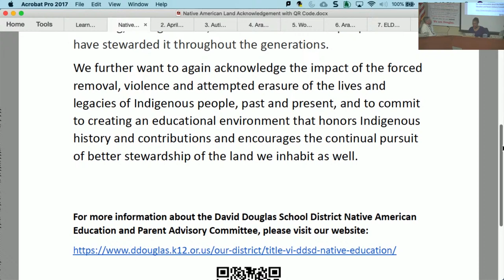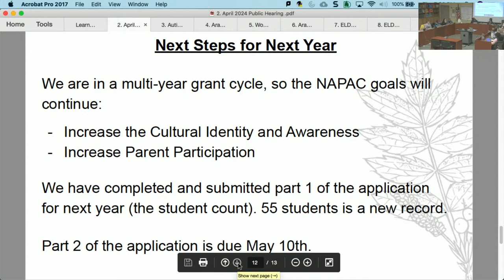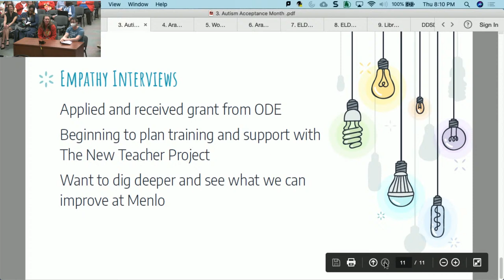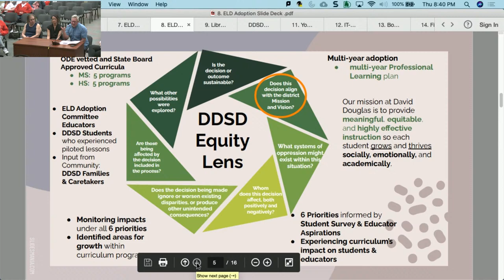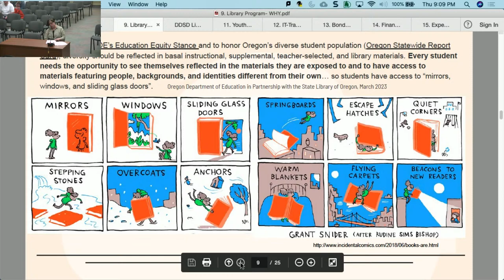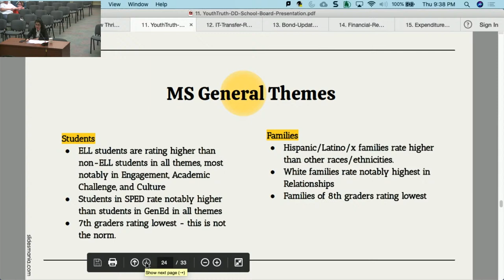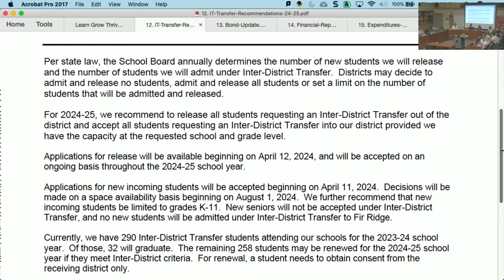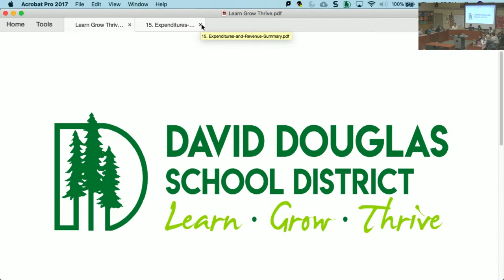DDSD Board Meeting 4.11.2024